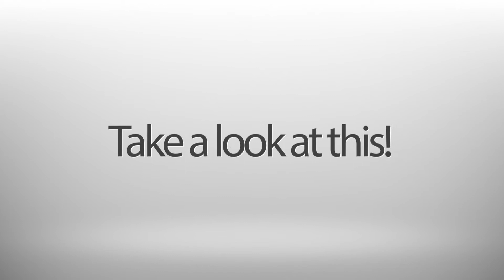virtual set studio tv 12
This virtual set studio is designed to be used for either economy,Business or news studio productions and presentations. It features a number of different angles and monitor positions designed to give you the most freedom and choices during your final edit.